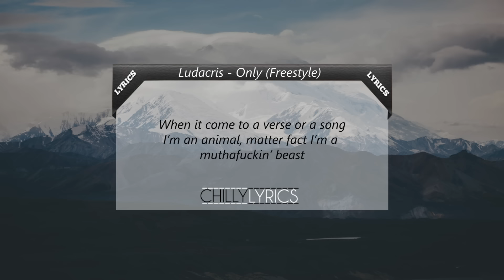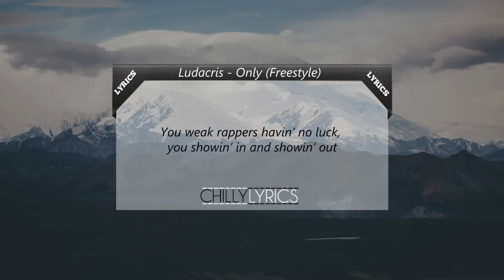Lyrics | Ludacris - Only Freestyle (Nicki Minaj, Drake, Lil Wayne Remix)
You like this song? Make sure to check out the artist!

It's free!

Thankyou!